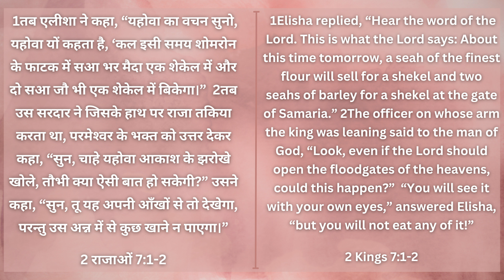Outpouring | जीवन की रोटी / Bread of Life | Episode 53| ZGWC | Ps. Chandy Varghese